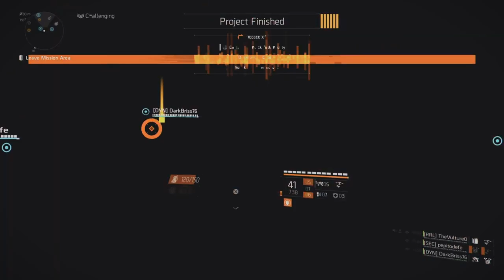"First Rouge" Echo League Week 2 (Tech build) RANDOM MATCHMAKING [TOM CLANCY'S THE DIVISION 2]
Welcome to the Year 6 Season 1 "First Rouge" events of Tom Clancy's The Division 2!

Here I will show my way of doing this event. This week I will do a Tech build for all runs (RANDOM MATCHMAKING). So expect some BIG FAILS too! xD

Attention! During the video, you will hear SFX that might scare you! :)

This Week's event is the Echo League! The build that I will use here is a Technician specialization with Striker Drone and Chem Launcher Oxidizer.

Played from a third-person perspective, the game is a cover-based third-person shooter with up to four players being able to complete missions together. The game takes place in Washington, D.C., seven months after its predecessor, in which a civil war between survivors and villainous bands of marauders breaks out. Players can join a clan, which can accommodate up to 50 players. The actions of individual members of a clan contribute to clan XP, which can be used to upgrade the clan for additional gameplay benefits.

Washington, D.C., is an open world for players to explore.

The Division 2 features three Dark Zones, each of which supports up to 12 players. Dark Zones are areas in which players defeat tough enemies for valuable and rare loot, though the loot can be taken by other players. The Dark Zone has its own progression system, DZ XP, which are earned by killing enemies and rogues, and can be used to unlock perks and gameplay advantages such as a reduced rogue timer.